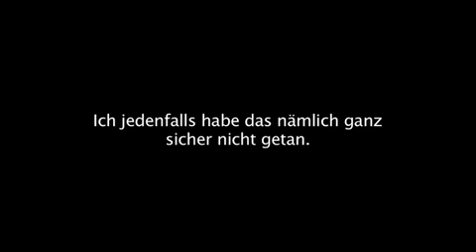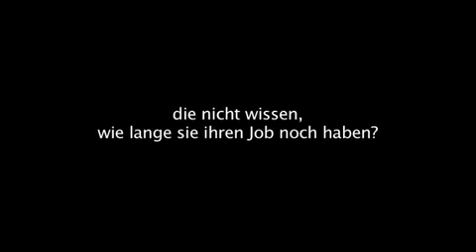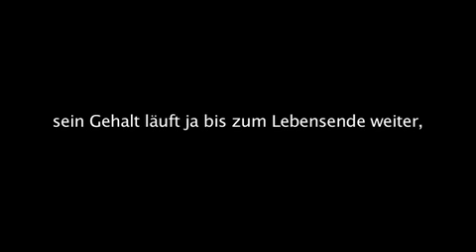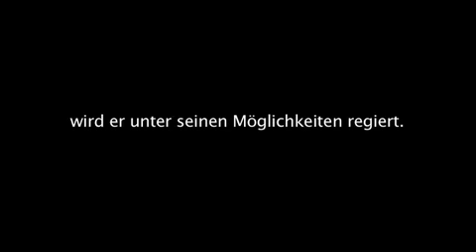Über seine Verhältnisse leben....mp4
ARD Kommentar

No Komment